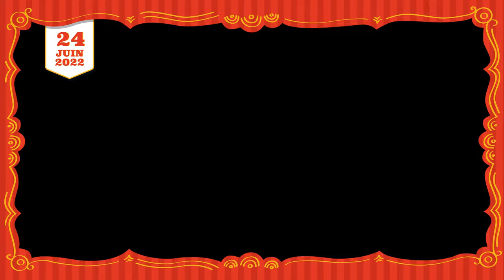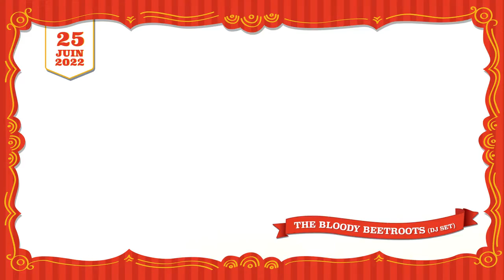Teaser Kampagn'Arts 2022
Teaser réalisé pour l'édition 2022 du festival des Kampagn'Arts qui se déroule en Touraine à Saint Paterne Racan (37).